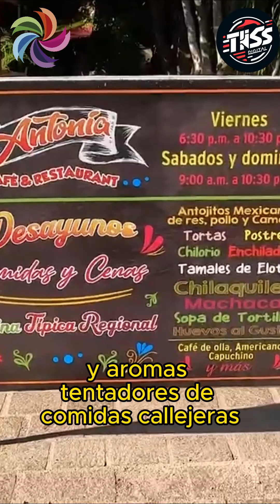¡𝐕𝐢𝐬𝐢𝐭𝐚 𝐜𝐨𝐧 𝐧𝐨𝐬𝐨𝐭𝐫𝐨𝐬 𝐥𝐨𝐬 𝐩𝐮𝐞𝐛𝐥𝐨𝐬 𝐦𝐚́𝐠𝐢𝐜𝐨𝐬 𝐝𝐞 𝗦𝗶𝗻𝗮𝗹𝗼𝗮!